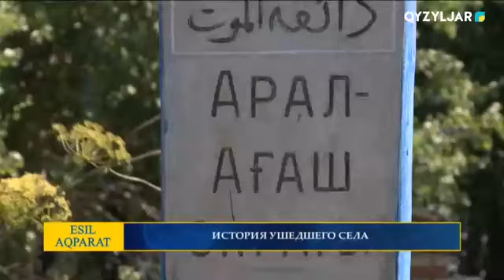ИСТОРИЯ УШЕДШЕГО СЕЛА